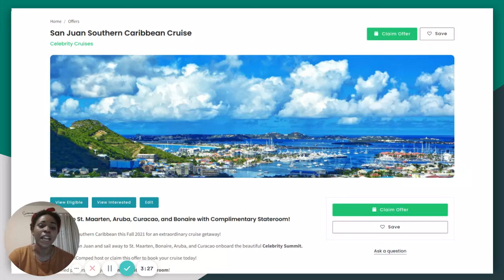San Juan Southern Caribbean COMPED Cruise October 23, 2021!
Cruise to St. Maarten, Aruba, Curacao, and Bonaire with Complimentary Stateroom to explore the Southern Caribbean this Fall 2021 for an extraordinary cruise getaway! We are offering you this opportunity for a limited time only. Call your URComped host NOW and claim this offer to book your cruise today!

Join the fun and experience a unique adventure with Celebrity Cruises. Visit unforgettable destinations and experience outstanding service. Taste culinary excellence, all while onboard ships with stunning designs and luxurious accommodations. Cruising has never been so fun and exciting with Celebrity Cruises.